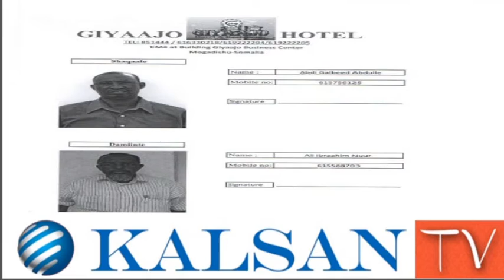WAR MUSHARAX GIYAAJO KALSAN TV